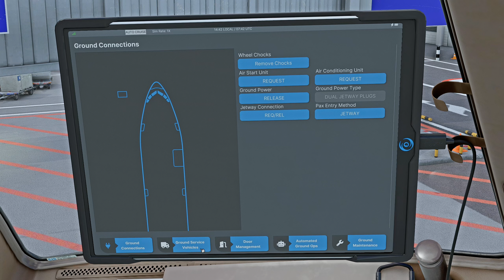Bangkok VTBS Landing | PMDG 777-300ER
Departure airport: VIDP

Do I use Reshade or Nvidia Game Filters: I use the same Nvidia Game Filters for all my truck and flight simulators except X-Plane 11.

What's my PC specs/hardware:
PSU: Corsair HX1000
PC Case: Phanteks Eclipse P600S
Monitor: GIGABYTE M27Q 27" 170Hz
Keyboard: Redragon K551
Mouse: Logitech G502 Hero
Controller: Dualshock 4 Wireless, Logitech F710
Joystick: Thrustmaster T16000M
Throttle Quadrant: Logitech G Saitek PRO Flight Throttle Quadrant
Rudder Pedals: Logitech G Pro Flight Rudder Pedals